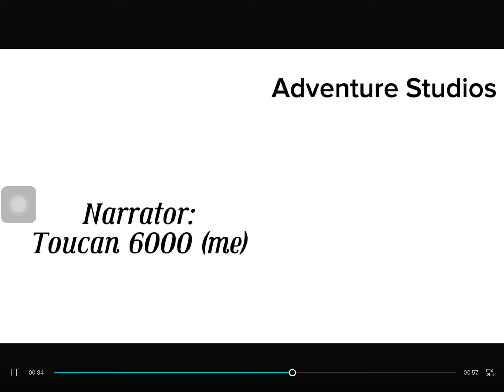Grahams World Animals credits